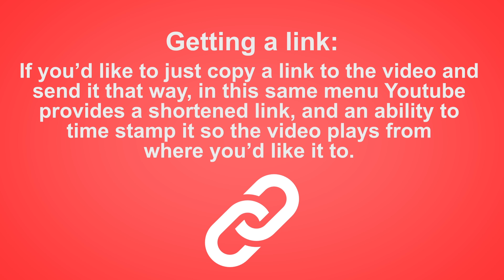How to Share Youtube Videos